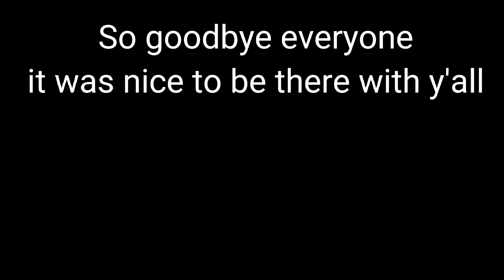IMPORTANT!!!!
sayonara, everyone